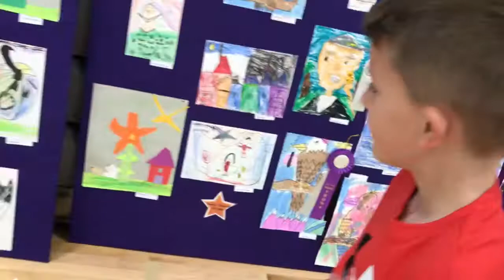Rio art show